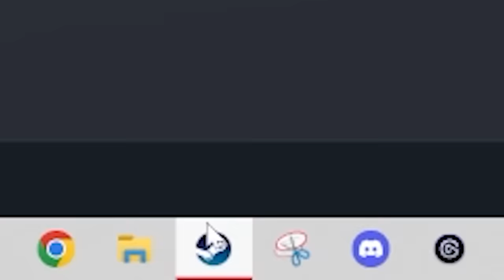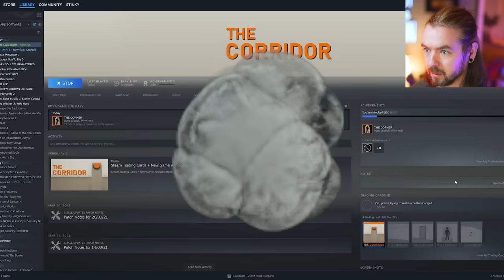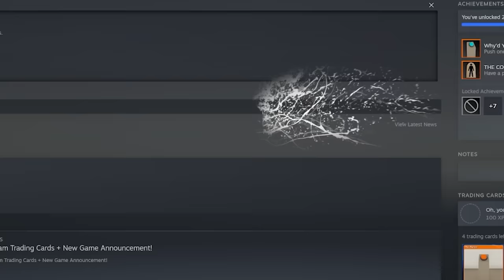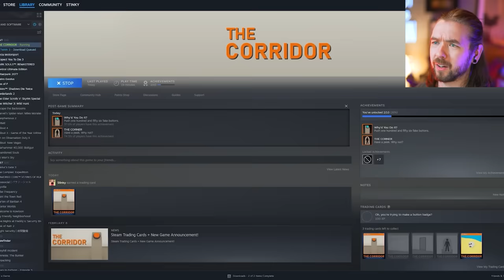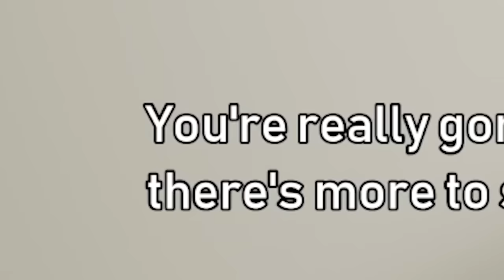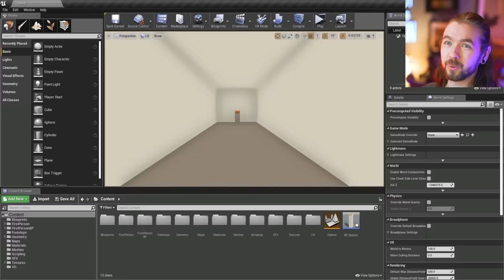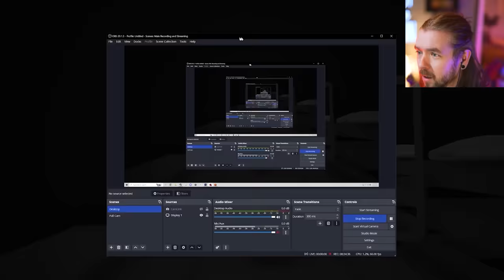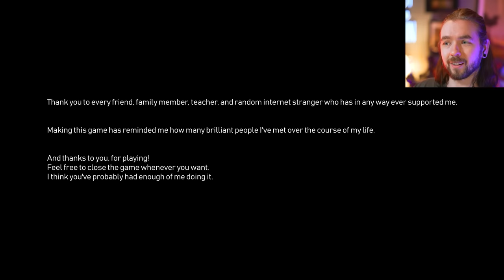The Corridor (FULL GAME)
Please do NOT press this button, you've been warned